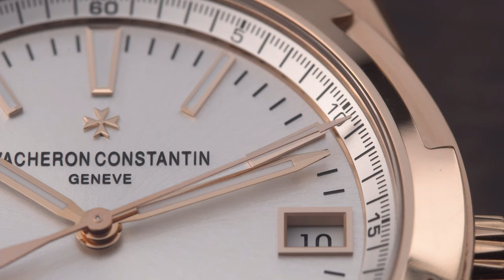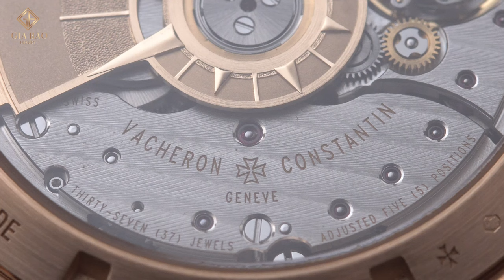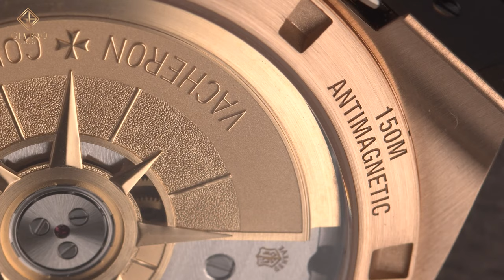Review đồng hồ Vacheron Constantin Overseas 41mm 4500V Vàng hồng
Nằm trong top 3 thương hiệu uy tín nhất trong ngành công nghiệp đồng hồ Thụy Sỹ, Vacheron Constantin ghi dấu ấn với giới mộ điệu không ngừng với những thiết kế đồng hồ thực sự cổ điển. Năm 2016 là một năm quan trong trong lịch sử phát triển của hãng ở giai đoạn hiện đại, đặc biệt là đến từ bộ sưu tập Overseas bắt nguồn từ thế kỷ trước.

Hệ thống showroom:
- 69 Quang Trung, Hai Bà Trưng, Hà Nội
- 55 Đống Đa, Hải Châu, Đà Nẵng
- 164 Trần Hưng Đạo, Quận 1, TP Hồ Chí Minh